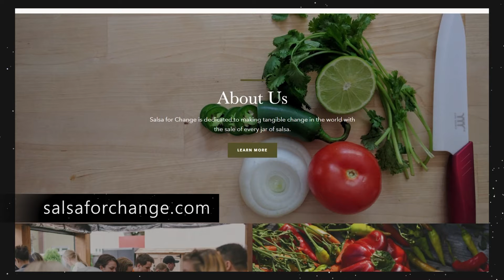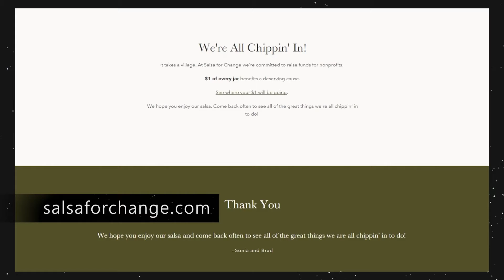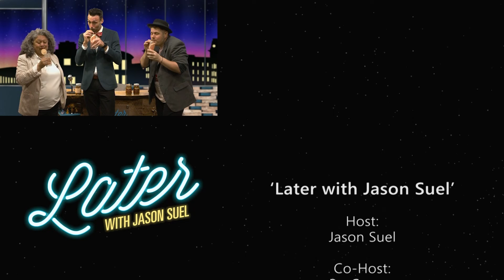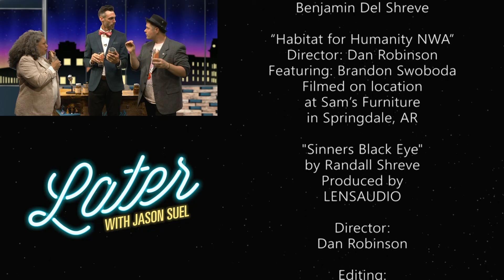Later with Jason Suel [Season 8 - Episode 29]